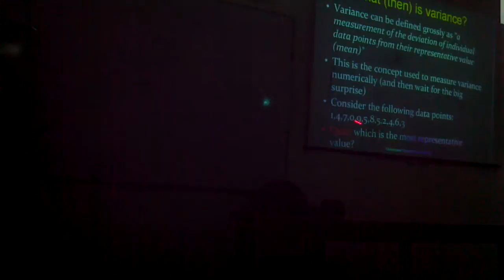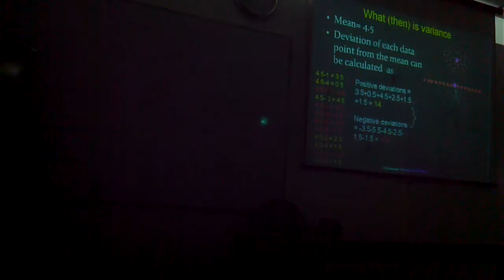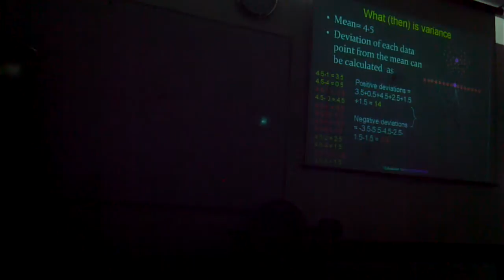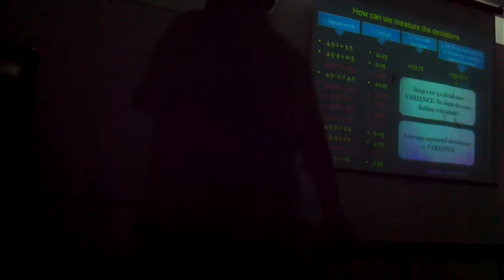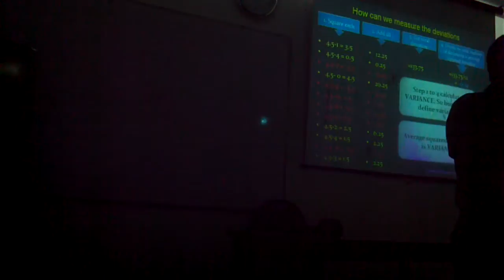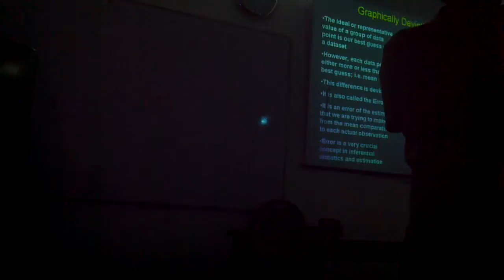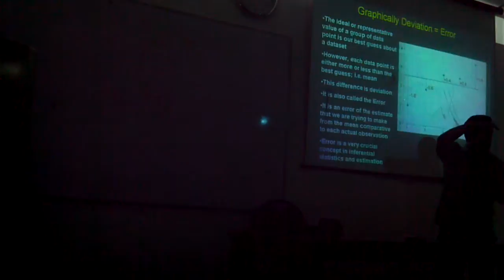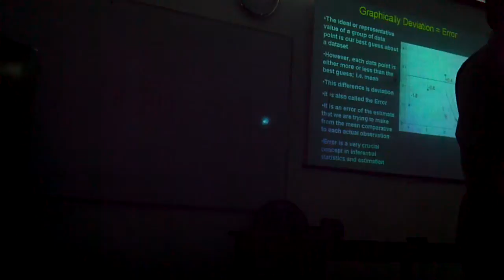Biostatistis Lecture of Dr Muhammad Mizanur Rashid Shuvra Measures of dispersion